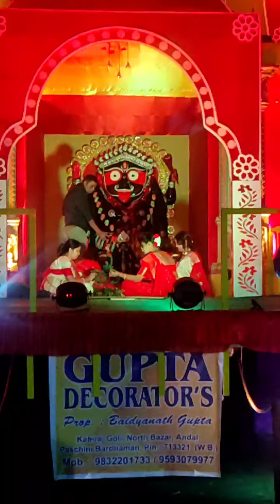Andal 2021 kali puja pandal